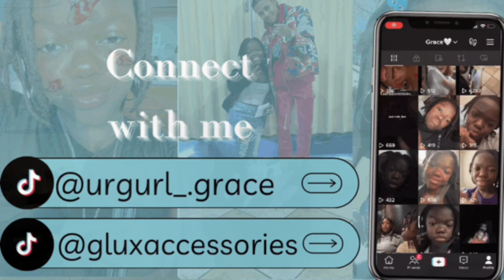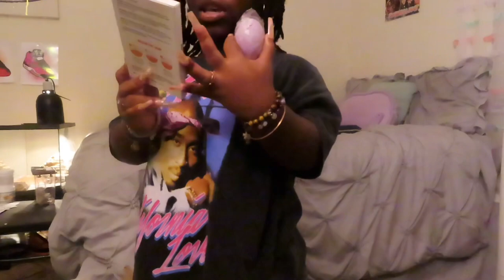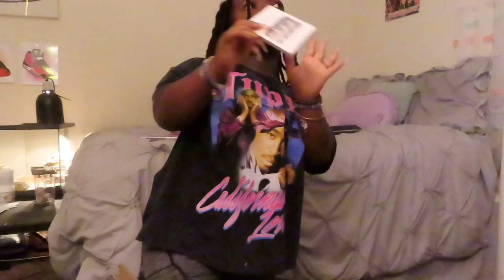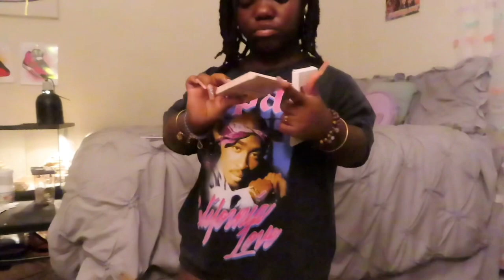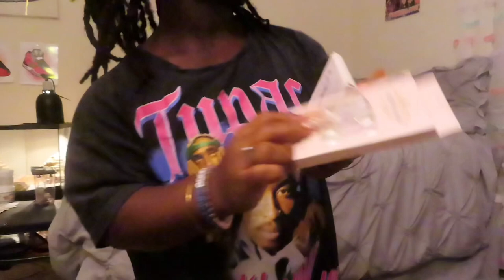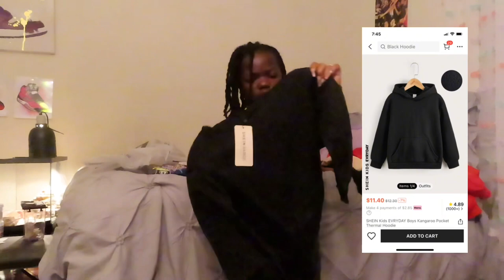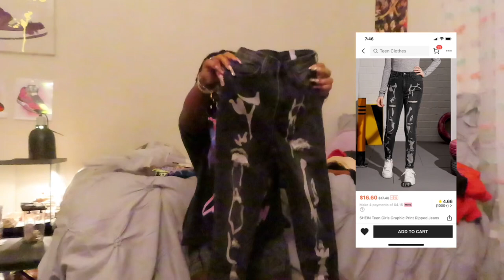SHEIN Haul | Try on Haul🤍| 2023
upcoming videos!!!